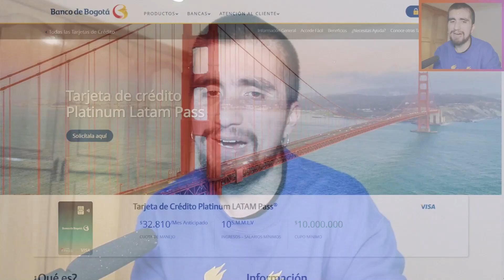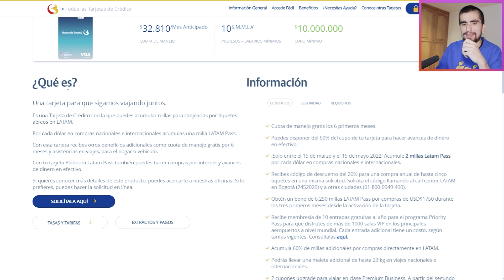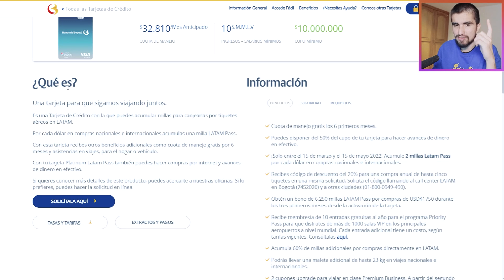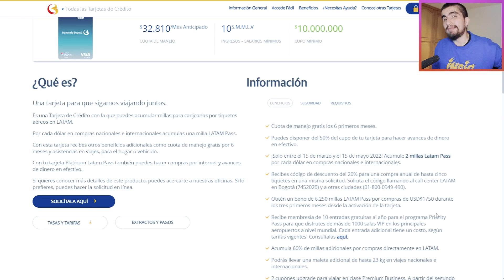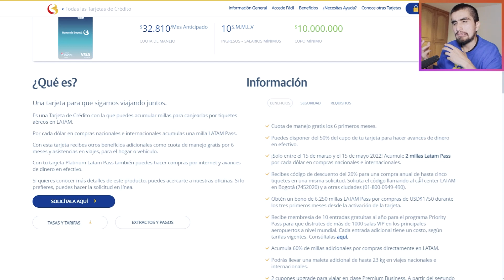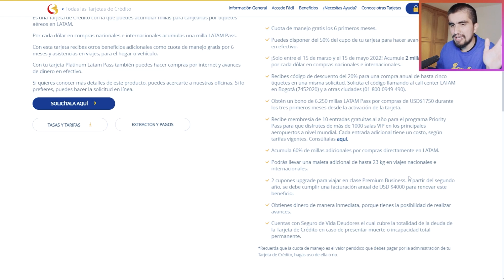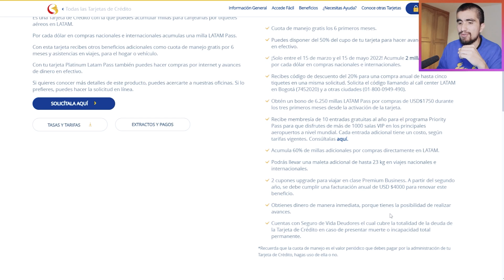Upgrades GRATUITOS a BUSINESS en tus viajes! ¿Es esta tarjeta de Crédito MEJOR QUE LIFEMILES?